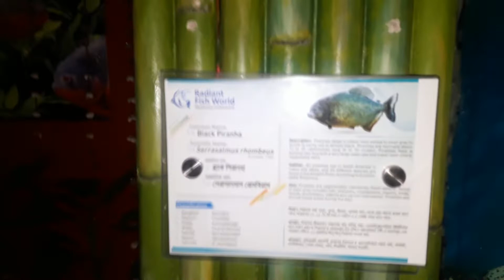সাগরতলের রহস্য.বাংলাদেশে প্রথম বিশ্বমানের এক্যুরিয়াম কক্সবাজারে।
➤Video Description

কক্সবাজারে গেলে এই এক্যুরিয়াম দেখতে ভুলবেন না।
The mysteries of the sea. First world-class aquarium  in Bangladesh in Cox's Bazar. Do not forget to watch this aquarium when you go to Cox's Bazar.

➤Travel Video

* Copyright Alert *
Attention Please!!!

   (Thanks & Regards)
Absar Uddin Faraege
Creator-Faraege Media